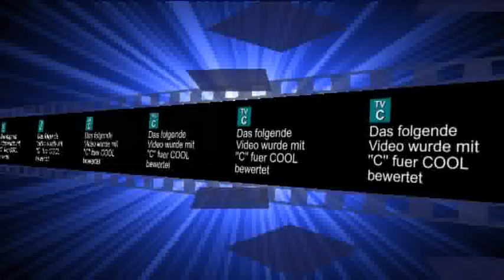Anradel am 09.04.2011 in Eggesin.flv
Am 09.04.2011 war es endlich soweit und wir konnten in der neuen Fahrad Sasion starten